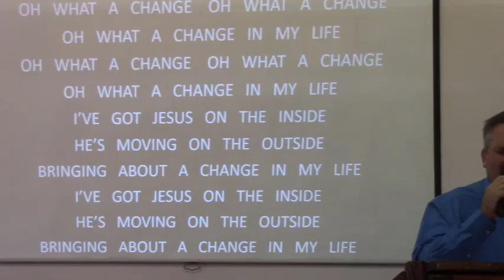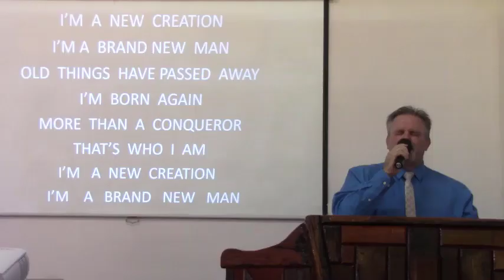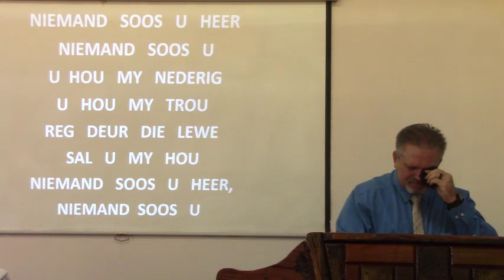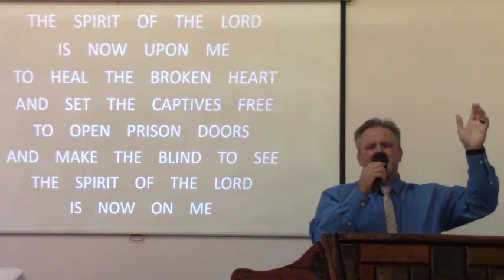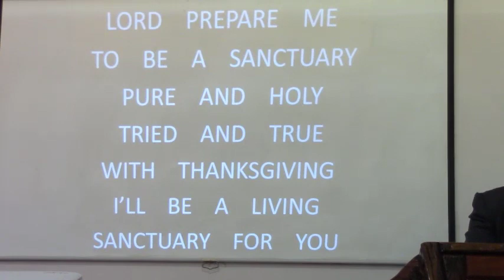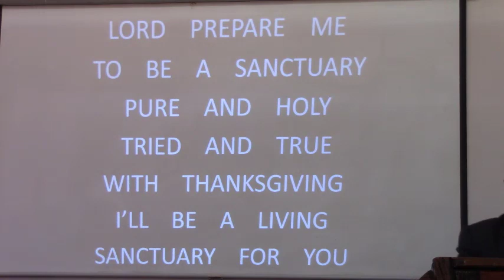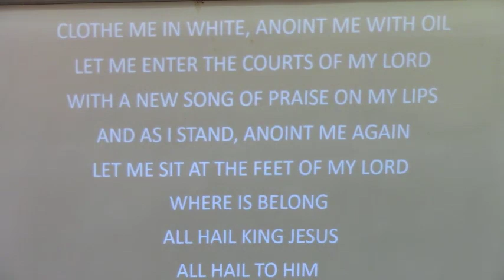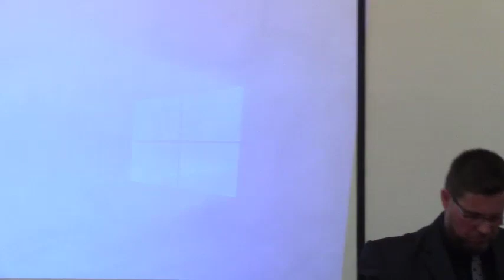Dunamis 5 Februarie '23